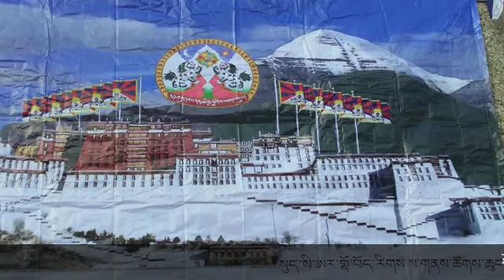VOZ རྫ་ཆུའི་རང་སྒྲ་ནས་ ༼2